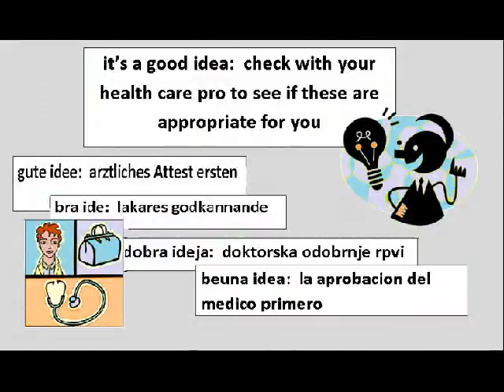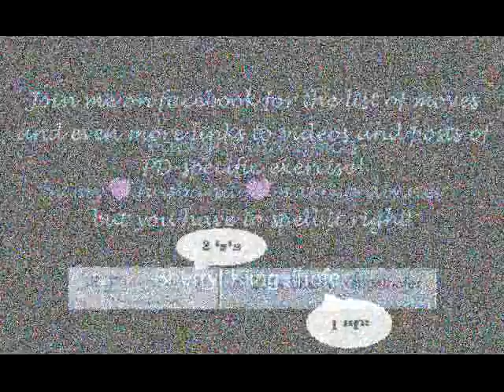EX-R-SIT! a WALK IN THE WOODS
without leaving your chair, we take an exercise"walk"...perfect for those who have ambulatory difficulties or are in a wheelchair.